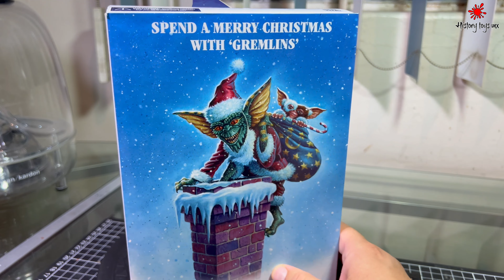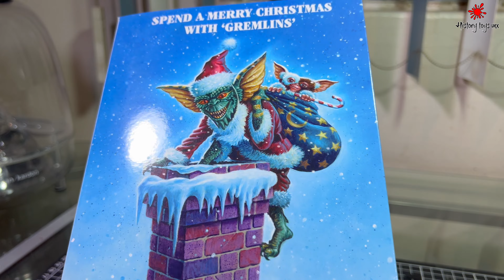Gremlins escala 1/6 de Neca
Te muestro la figura edición especial de Navidad, del personaje Rayita y Gizmo de los Gremlins, famosa película de los años 80's.